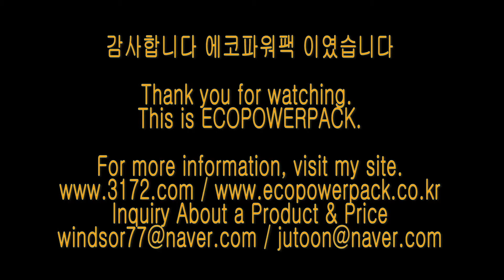벤츠CLA220 energy storage system 블랙박스보조배터리 에코파워팩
벤츠CLA220 차량용 블랙박스보조배터리 에코파워팩 energy storage system